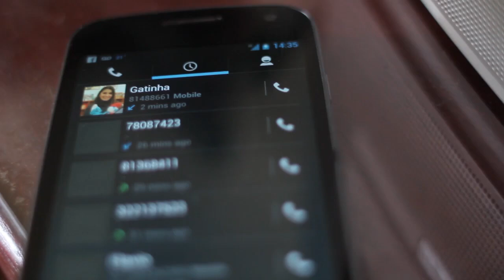Wedding Trailer - Thiago & Lia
Thiago de Carvalho and Lia Rizzolli got married on the 10/11/12 in Santos/SP - Brazil. Here's a little bit of our special day